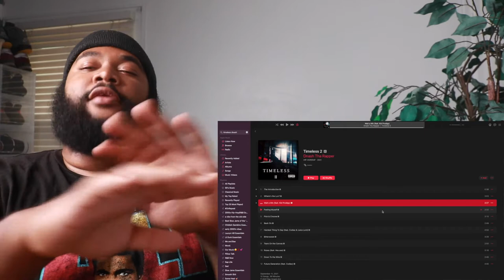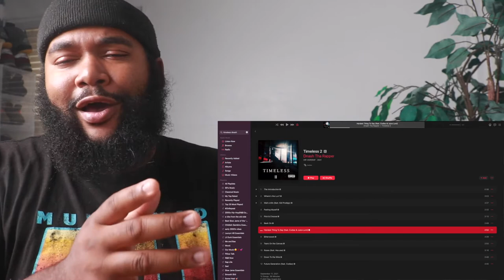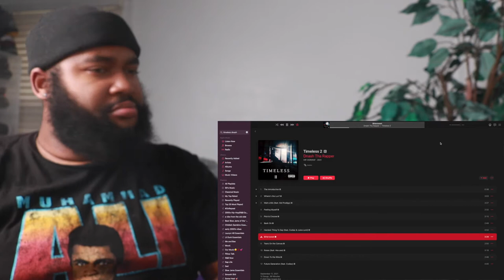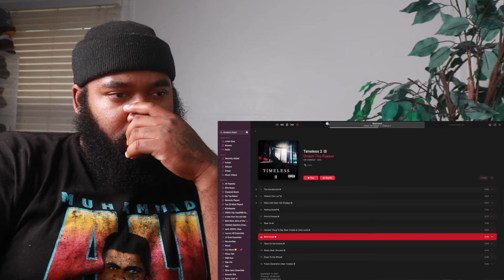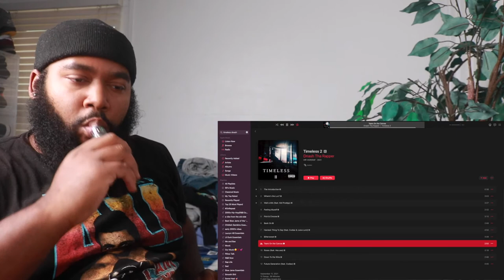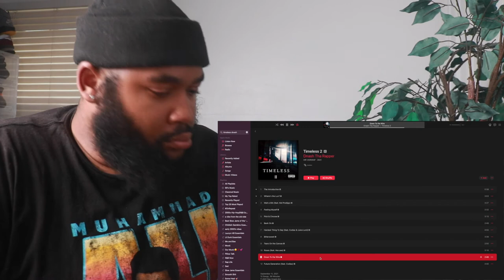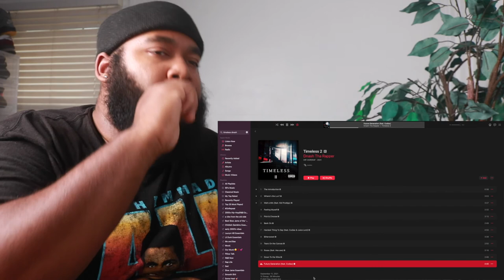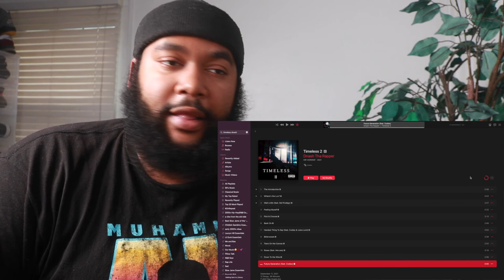DNASH THA RAPPER: TIMELESS 2 (ALBUM REACTION)